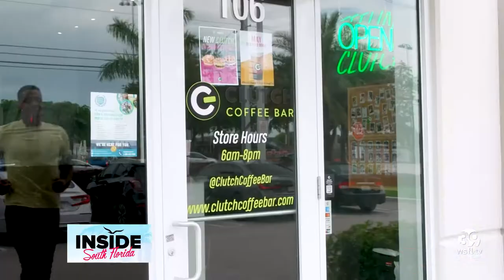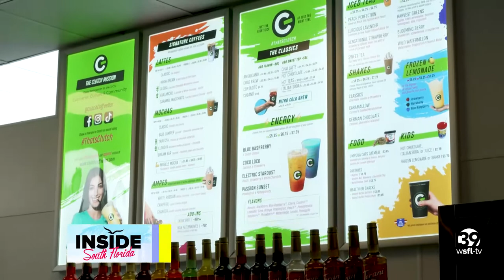SoFlo's Newest Coffee Obsession.. CLUTCH COFFEE BAR!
We love our coffee! PERIOD! So when we discovered a new coffee experience in our own back yard we had to bring it to you. Clutch Coffee Bar has arrived and it's a refreshing take on drive- thru java. With colorful energy and array of yummy drinks and snacks they are truly worth a stop in. Host Jason Carter chats with CEO and founder Darren Spicer who shares the mission of the brand and why they are a stand out in sea of shops.